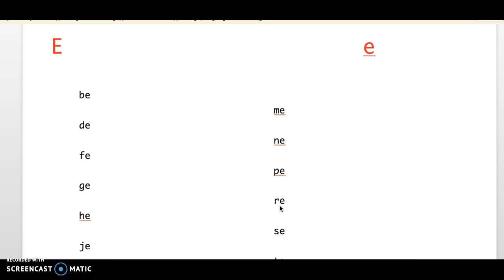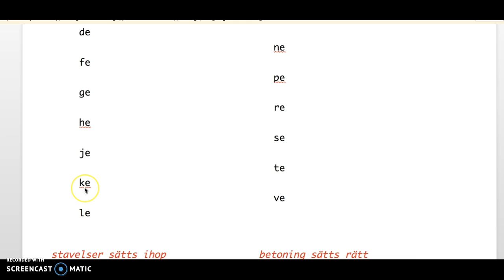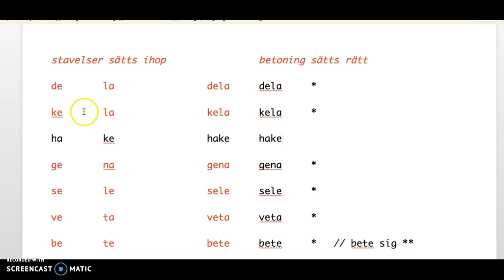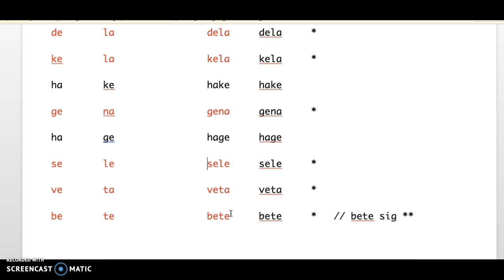ABC . Lära sig läsa stavelser, E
Lära sig läsa stavelser, E